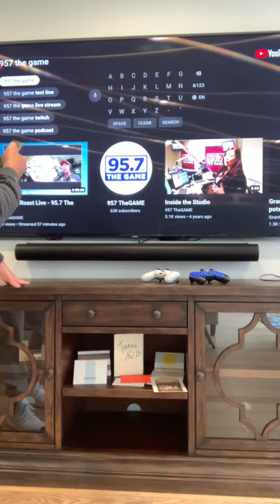PlayStation 5 UNBOXING,,,,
Joe Shasky UNBOXES a PlayStation 5!!!